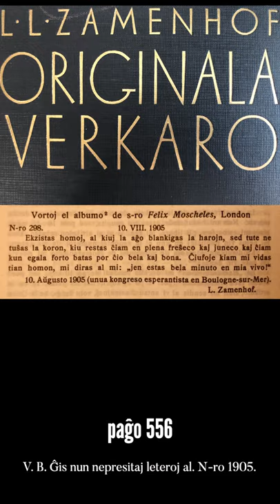Zamenhofa Medito 155 + Antaŭmedito 005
Rare okazas, ke ne estas mi kiu elektas la vortojn de Zamenhof sed la vortoj de Zamenhof kiuj elektas min.